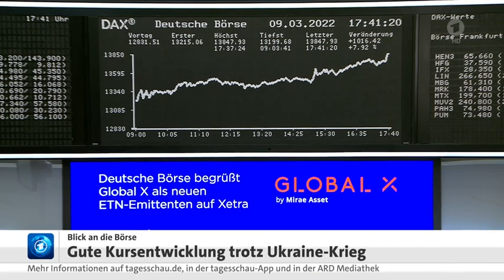Börse aktuell : Kurse deutlich gestiegen trotz Ukraine-Krieg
WIRTSCHAFT: Börsenkurs steigt trotz Ukraine-Krieg, 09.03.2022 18:37